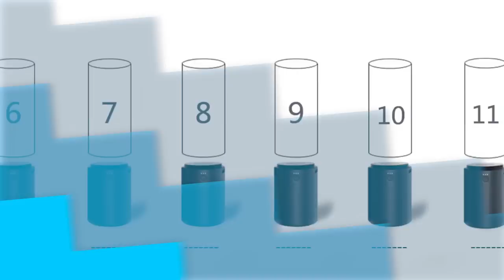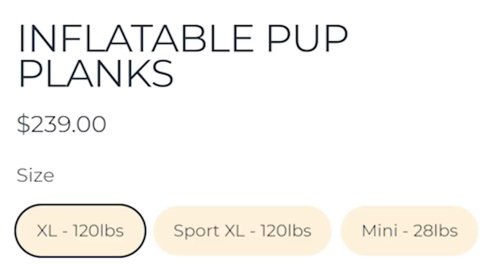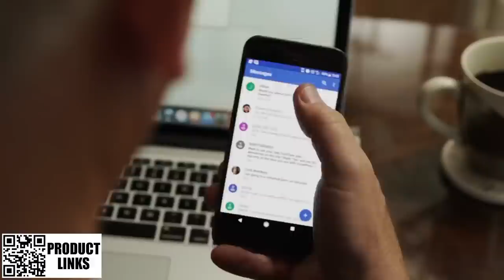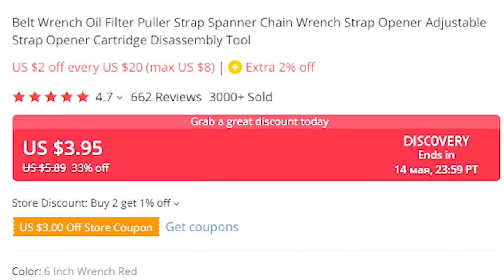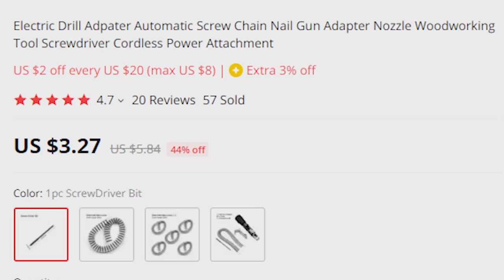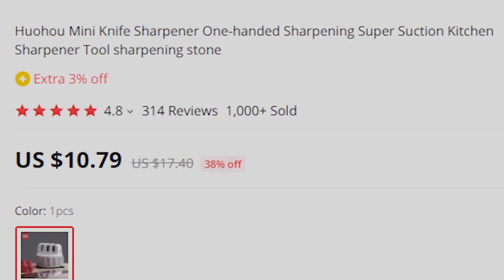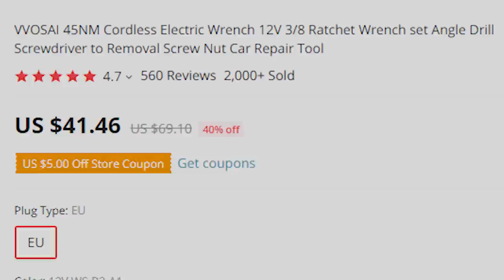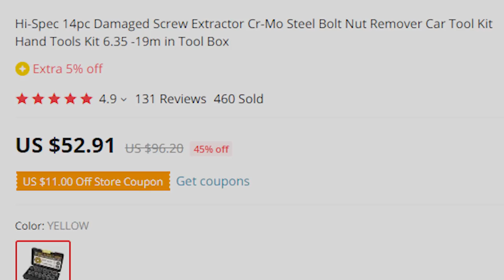28 Cool Gadgets Amazon: Aliexpress Tools. Home Room Products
Hi friends. Now you will see 28 Cool Gadgets with Amazon 2023. Best Finds Of Must Haves Tools and Home Room Products from Aliexpress Haul. You will also see of Coolest Gift Ideas For Men. Review Top Future Tech. Latest Gadgets Edc. I'm always looking for and showing Hot Deals New Technology From the site Kickstarter. Amazon Favorites Product Hunting Started!

Product Links:

1 00:00 ► Fresh Defend Home: Keep produce fresh up to 5x longer | (Other)

8 06:48 ► 4 AcuRite Atlas Professional Weather Station 7 in 1 | (Other)

The videos on this site belong to the site owner and the product owner. Our goal is simply to introduce this product to a wider audience.

On the BestBuyExpress channel I show cool Gadgets from the sites Amazon and Aliexpress. I also look for and show the coolest Tools and Home